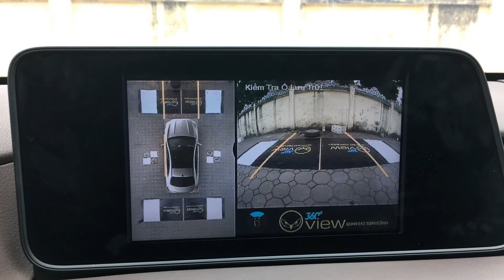Camera 360 độ OView trên Lexus Rx200t 2016 vs interface